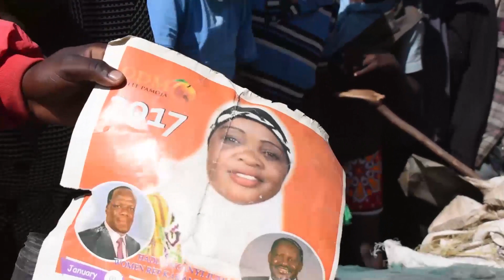AJUZA AFURUSHWA KWA USHIRIKINA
WAKAAZI WA SOKO LA SIKUSI ENEO BUNGE LA KABUCHAI KAUNTI YA BUNGOMA WAMETEKETEZA VIFAA VINAVYOSADIKIKA KUWA VYA KISHIRIKINA KUTOKA KWA AJUZA MMOJA ALIYEFUMANIWA NYUMBANI KWAKE, ILA ALIFANIKIWA KUTOROKA.